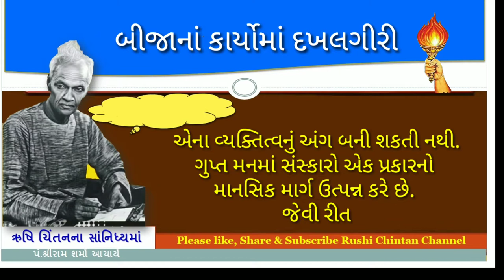બીજાનાં કાર્યોમાં દખલગીરી